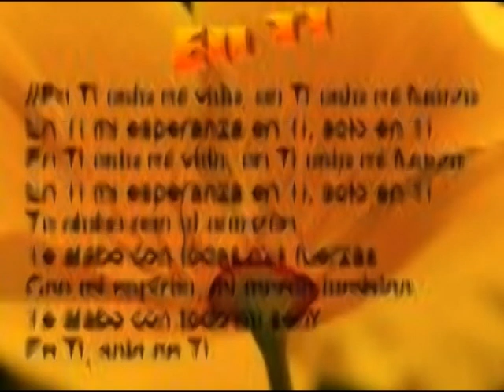AY JALISCO NO TE RAJES - MARIACHI NUEVO JALISCO - TELFS. 5681512 - 989993475 - LIMA-PERU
- Mariachi Nuevo Jalisco de César Rivera - Telfs. 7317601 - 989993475 - "Ay Jalisco no te Rajes" Actuación del Domingo 16 de Mayo en San Miguel - Ceremonia La Madre del Año Huaylina 2010